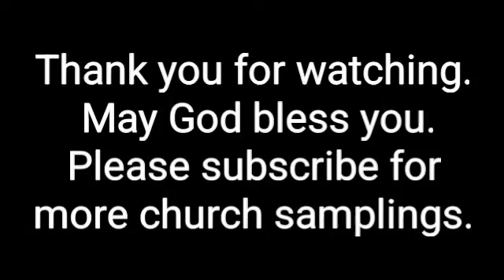First Baptist Church - Greenbrier, Tn